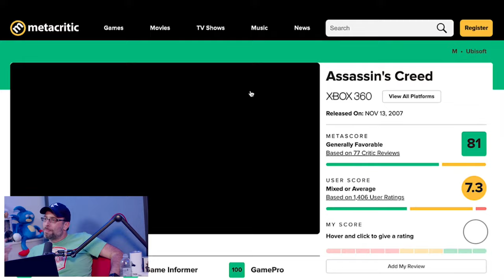Assassin's Creed (Xbox 360 2007) The Backlog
Before the annual releases, before the story got too convoluted, before the boat stuff, Assassin's Creed was THE next gen game of its era. But does it still hold up? Was it even any good to begin with?

Wulff Den
696 Old Bethpage Rd # 508